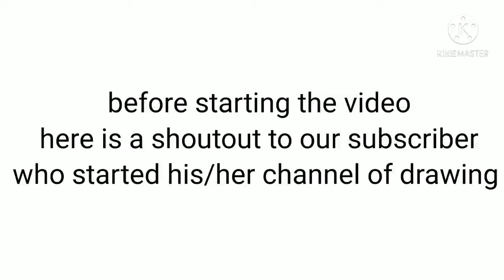Expert level | chess | A Shoutout too ☺️